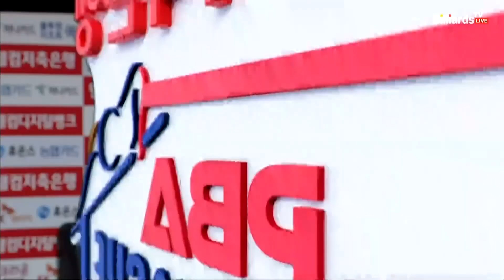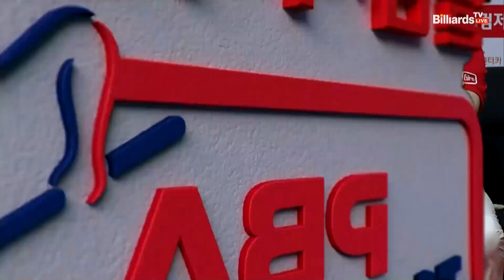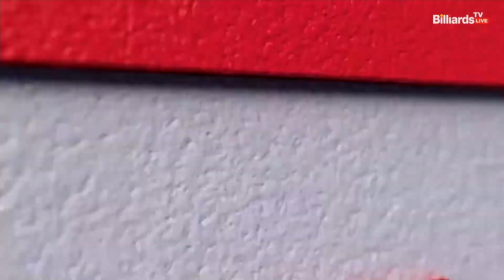SK렌터카(히다,임정숙) VS 웰컴저축은행(김예은,오수정) 2세트[1라운드 I 웰컴저축은행 PBA 팀리그 2022-2023]